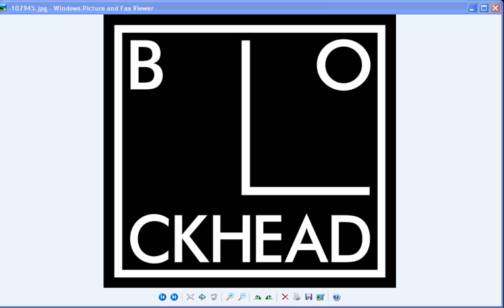Sex and Drugs and Rock and Roll - The Blockheads - Maida Vale 23/03/10